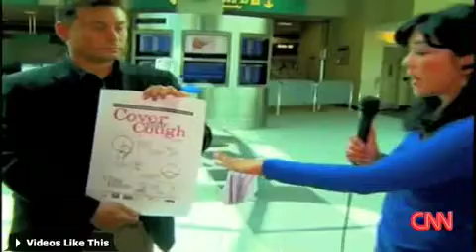Detecting swine flu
CNN Thelma Gutierrez reports on steps taken at the San Diego airport to prevent swine flu from entering the U.S.